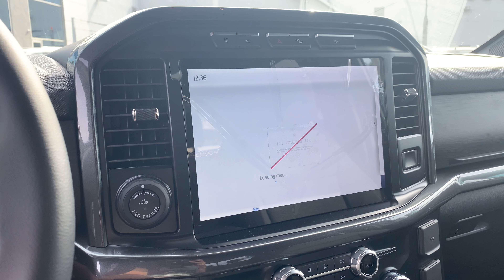Which Ford Truck Is Best For You? (F-150, Ranger, Maverick)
Today we look at the Ford F-150, Ford Ranger, and Ford Maverick to figure out which Ford truck is best for you. Let us know if you have any questions.